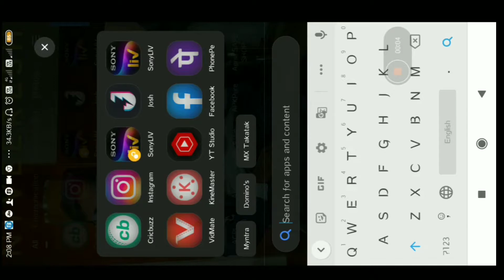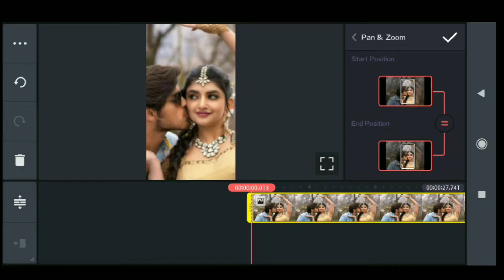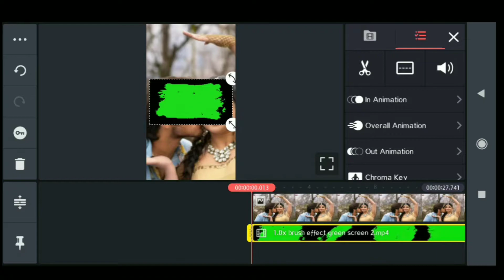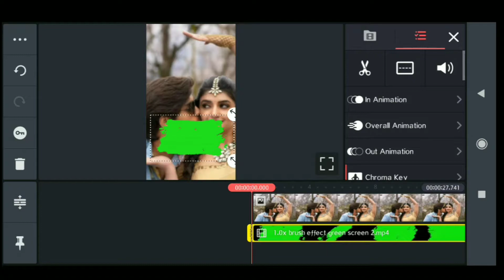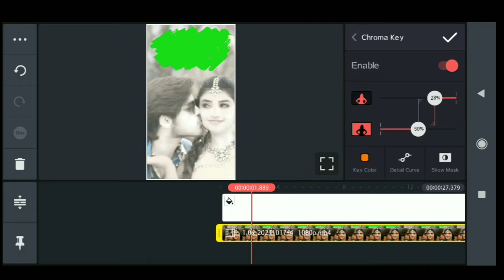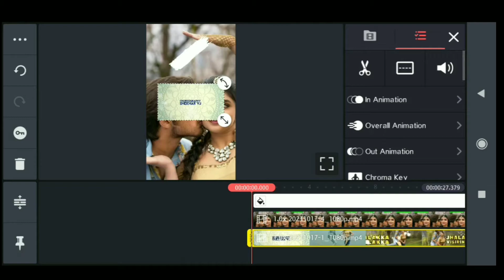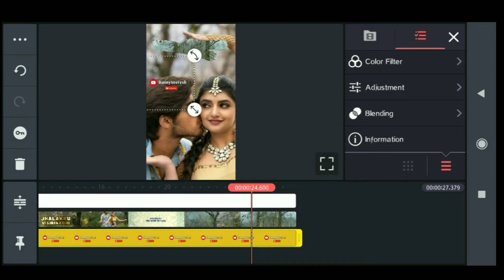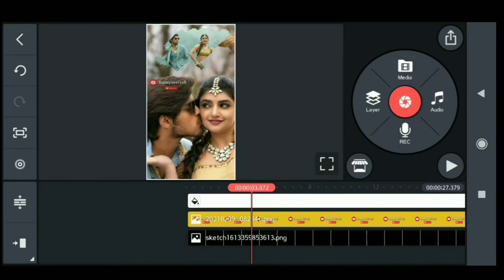brush stroke effect in kinemaster | stroke effect video editing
brush stroke effect video editing | brush stroke effect video editing in telugu |

image link

brush stroke video link

Madhura nagarilo video link

Kinemaster version 4.10.13

          Old videos links 👇👇
How to make 4k pics Remini app tutorial how to photo enhance

How to make buatiful logo's in telugu video
Kinemaster video editing full tutorial video
How to remove photo background video link

brush stroke effect
brush stroke,brush stroke after effectsvideo editing